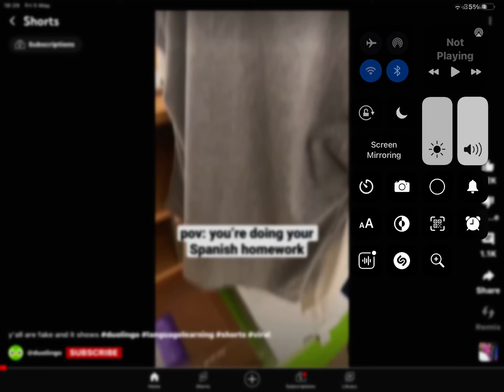Funny shirt be the only and only DUIOLINGo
Hope your learn your lesson today!